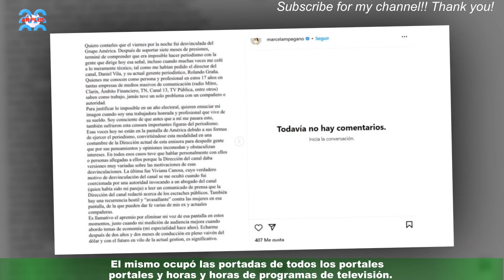El audio de Rusherking que a Ángela Torres y Robleis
Rusherking (22) está disfrutando nuevamente de su soltería y de su éxito musical después de un año mediático debido a su explosivo romance con la China Suárez (31).El mismo ocupó las portadas de todos los portales y horas y horas de programas de televisión. Pero este fin de semana, el cantante decidió reunirse con uno de sus grandes amigos de la escena musical,